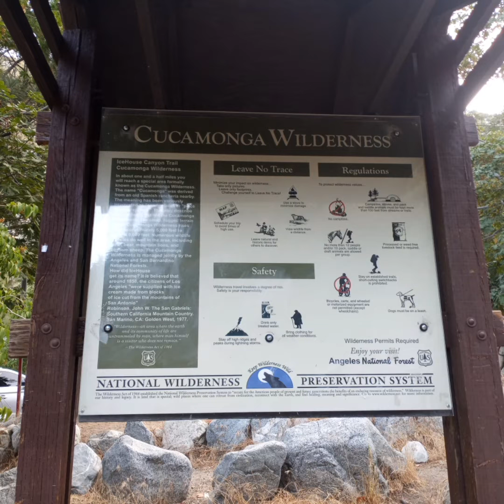To Icehouse Saddle at Icehouse Canyon in Cucamonga Wilderness 7/30/2023